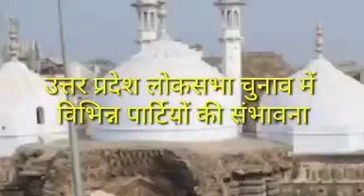उत्तर प्रदेश लोकसभा चुनाव में विभिन्न दलों की स्थिति Positions of different parties in U.P.Loksabha